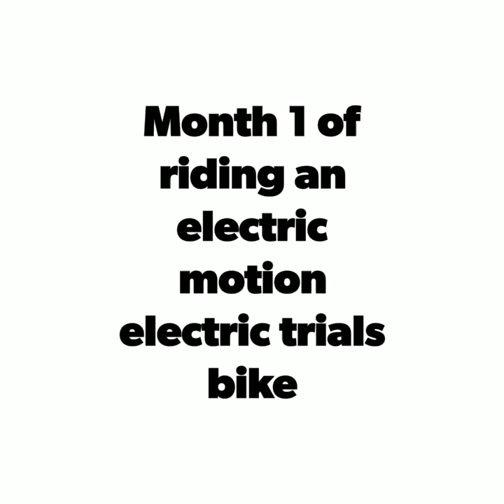2014 Electric Motion electric trials bike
Urban trials and local riding